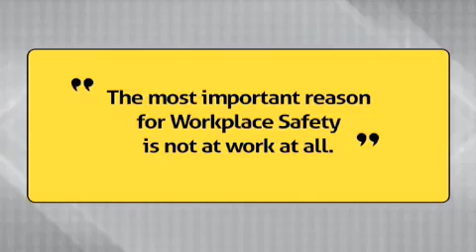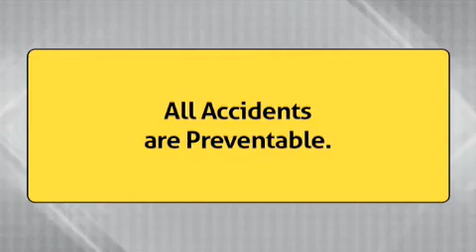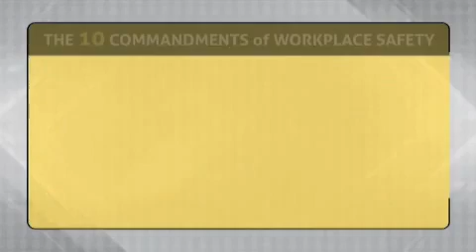Safety Videos 10 Commandments of Workplace Safety